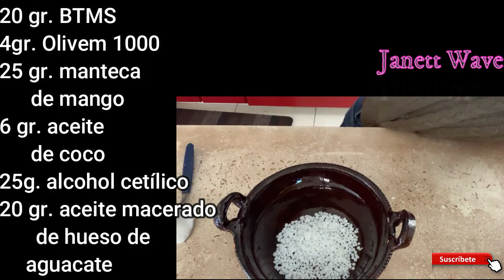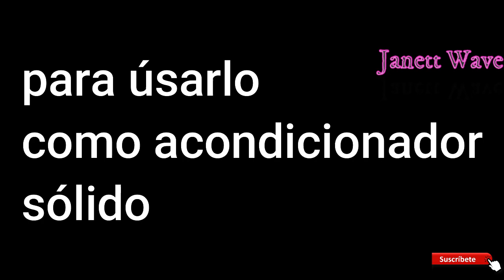Los niños pueden aprender a hacer cosmética natural, te comparto una receta práctica para ellos!!!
Muy feliz de compartirte esta opción para que los peques de tu hogar se diviertan cuando te vean haciendo cosmética natural, ellos por su edad quizá no puedan manejar algunos de los ingredientes que manejamos aquí en el canal para hacer la cosmética, pero puedes hacer una presentación sólida para que ellos puedan convertirlo en líquido, la opción más factible es hacer un acondicionador sólido para que ellos lo conviertan a líquido o a crema para peinar, la receta está muy sencilla es muy parecida todas las recetas que hemos manejado en el canal, y te presumo que la modelo de la foto es mi hermosa sobrina qué tiene unos rizos maravillosos!!!